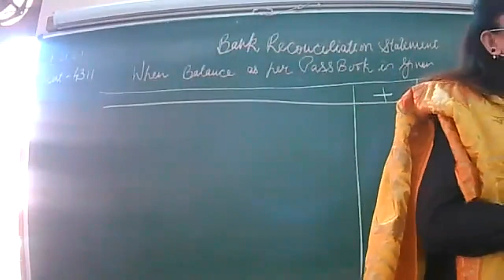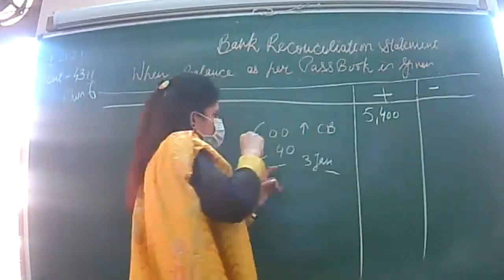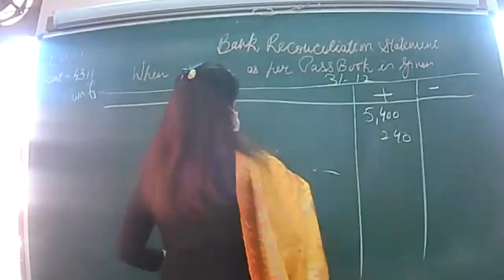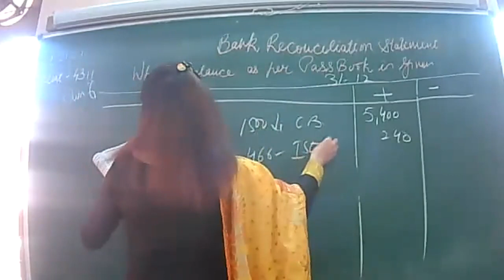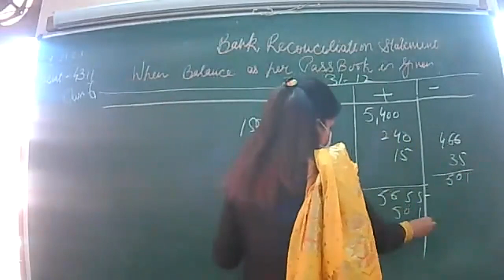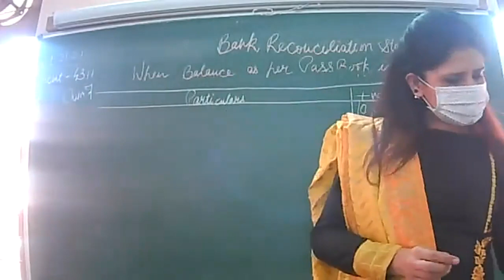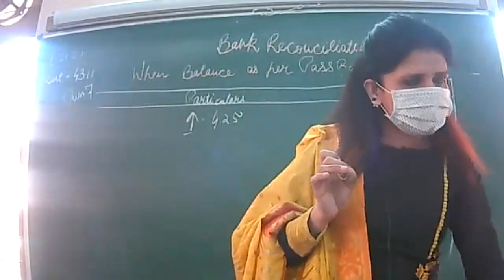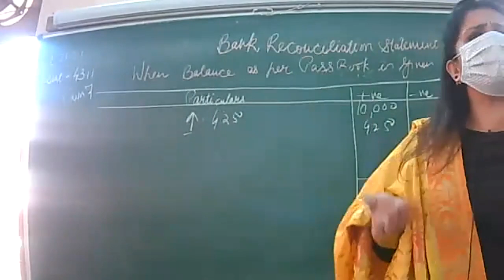21-10-21 ACCOUNTANCY XI C